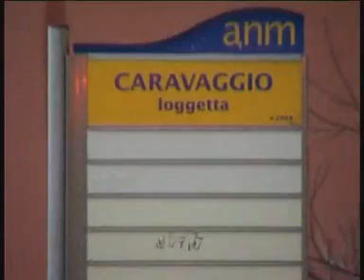FURTO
SINDROME RUMENI, FURTO CON ARRESTO IN CASA A VIA CARAVAGGIO A NAPOLI